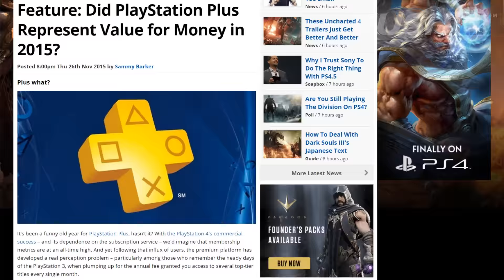What's Gone Wrong with PlayStation Plus? | PS4 | Opinion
PlayStation Plus has seen better days. The ground breaking subscription service helped turn public perception of the PlayStation 3 around, but Sony’s struggled to giveaway the same calibre of games on the PlayStation 4. So, what’s changed – and what can the Japanese giant do to fix things?